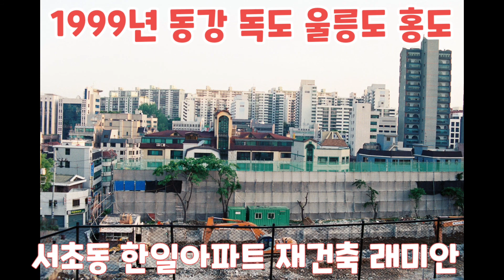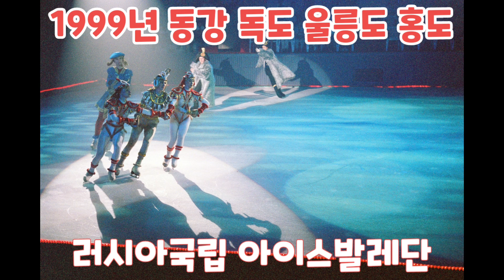서초동40년 1999년, 동강-독도-울릉도-흑산도-홍도 / 정순영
차남은 양재고를 졸업하고 정보통신전자공학과로 진학하여 우리집은 대학생이 둘 되었다. 어머니는 팔순을 맞아 집안 식구들끼리 조촐하게 잔치했다.
남편은 서울강남노회 노회장직을 수행하느라 바빴고,  나는 동강-독도-울릉도-흑산도-홍도 등 많은 곳을 여행했다.